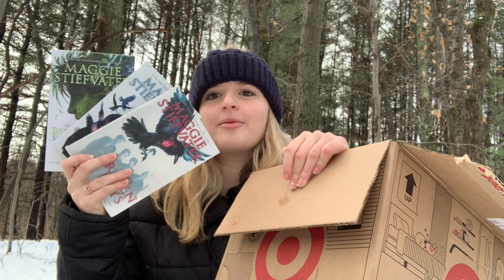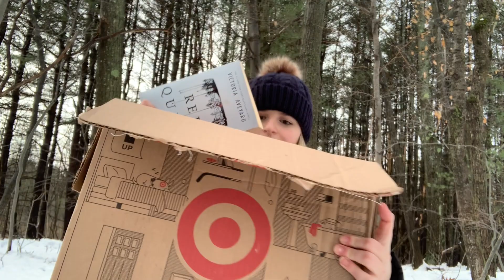My First Year on Booktube // Bloopers & Outtakes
Amazon Wishlist